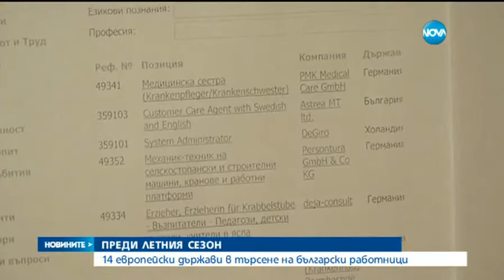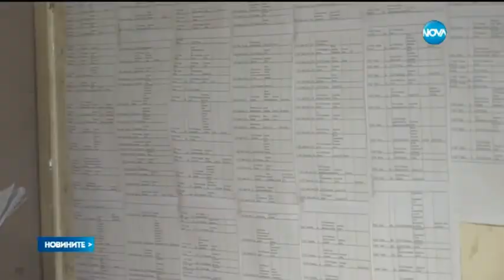14 европейски държави в битка за сезонни работници от България (Видео)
14 европейски държави в битка за сезонни работници от България. Подборът на кадри вече започна. Къде може да работите за 16 000 лева месечно провери екип на Новините на Нова.